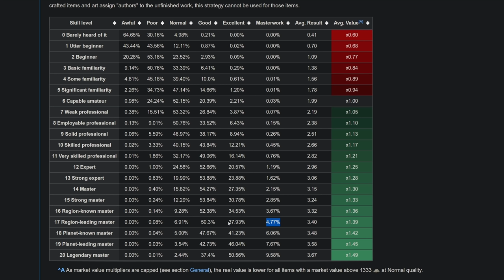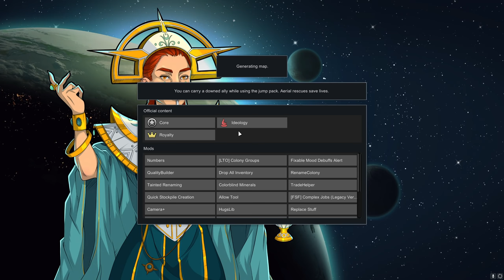When Randy is being nice don't Jinx it : Rimworld Ideology Ep14 500%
I should have kept my mouth shut, don't look a gift horse in the mouth. Mechs dropping right on top of you is way to dangerous. We take more damage than we should have I was way to sloppy. Next time we run and put distance between us and the mechs, they will smash some stuff but at least we would not lose body parts.

Harmony
HugsLib
Numbers - Mehni
Camera+ - Brrainz
Dubs Mint Minimap - Dubwise
RimHUD - Jaxe
TradeHelper - TimmyLiang
Achtung! - Brrainz
Gunplay - Automatic